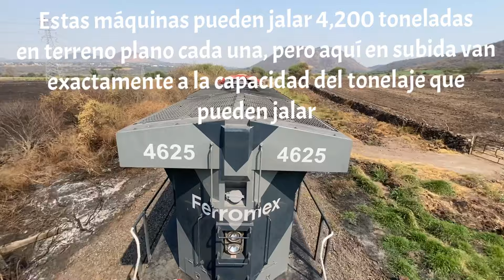TREN de 120 vagones cargados en subida, 2,150 metros de largo / Train Travel / Mexican Trains